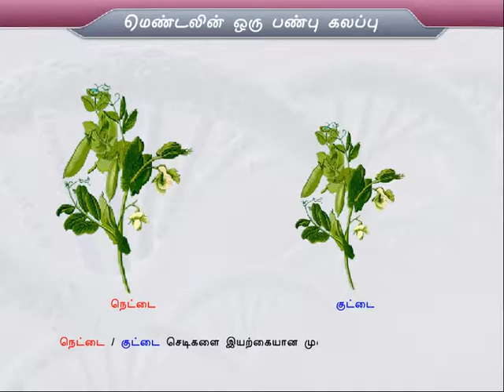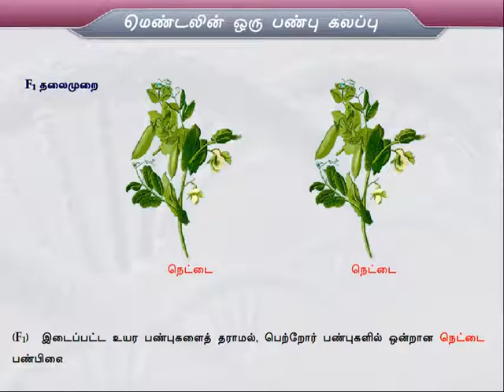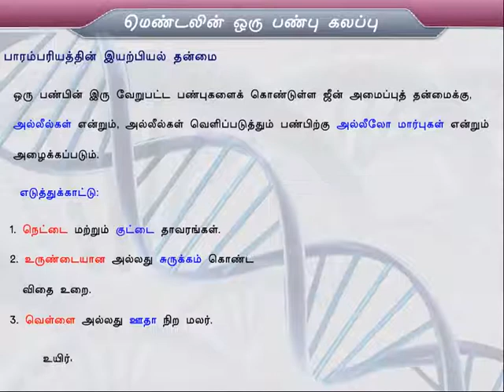Mendel’s Monohybrid Cross Parental generation | மெண்டலின் ஒரு பண்புக் கலப்பு | Tamil